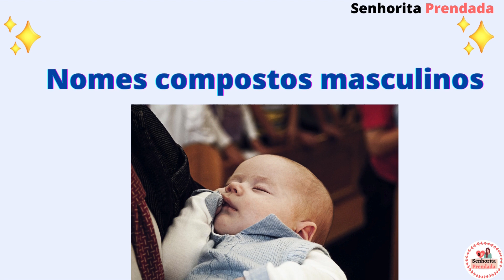NOMES COMPOSTOS MASCULINOS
Nesse vídeo você encontrará uma lista de opções de   nomes compostos para meninos que ajudará a você a escolher o nome ideal para o seu filho.